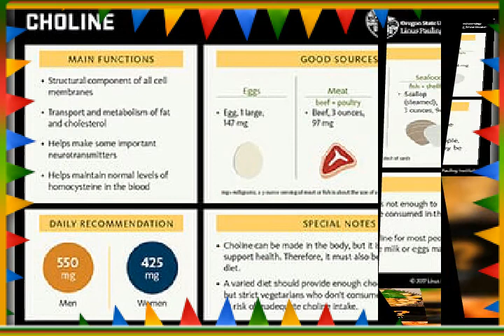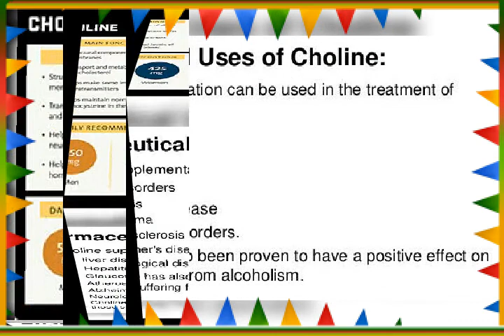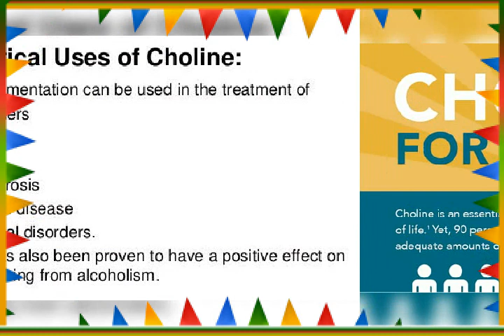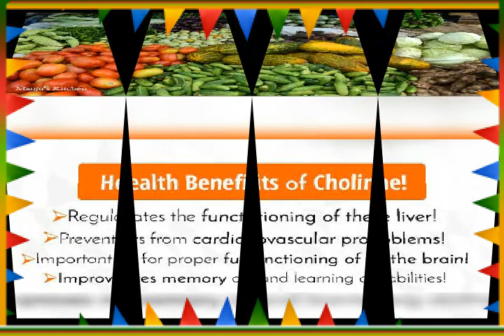Choline - The untold vitamin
Source and requirements for health -choline- Thirumeny PHLF